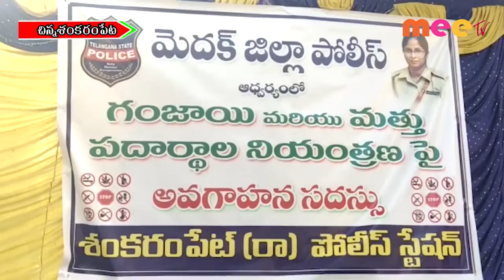అవగాహన సదస్సు ll చిన్న శంకరం పేట ll MEETV NEWS